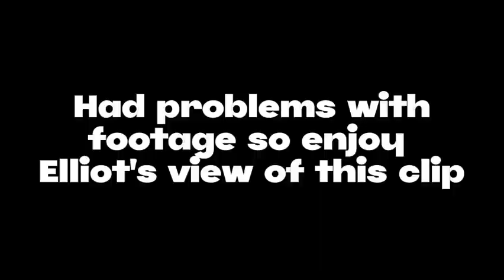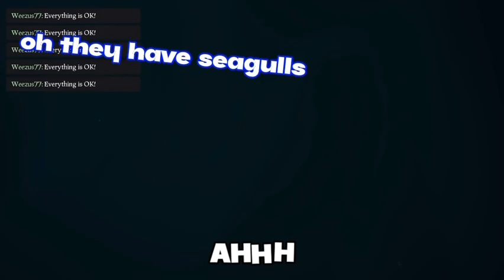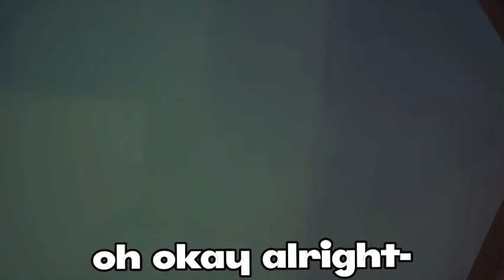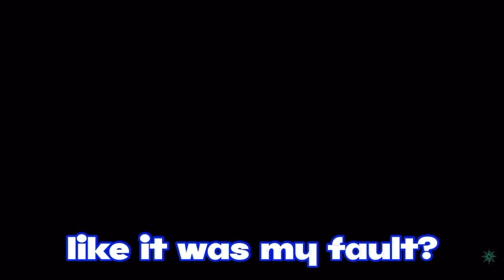The Cream Cruise: A Sea of Thieves Story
The almighty Cream Cruise is a tale long forgotten throughout history, today I’m here to tell you the story of the legendary crew that sailed this mystical ship across the seven seas.

Subtitles:
Weezus - Black
The Wat @thewat5116 - Blue
Mark - Orange